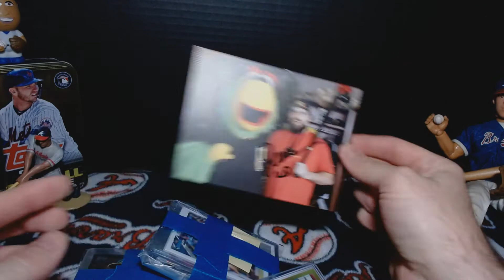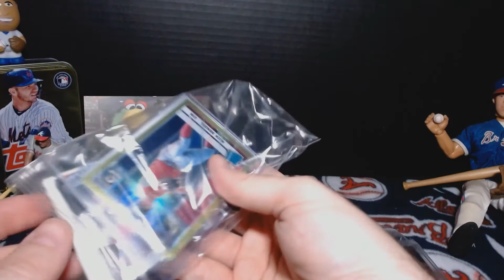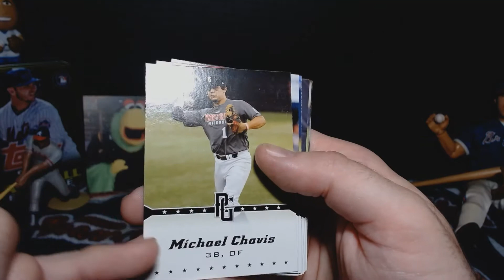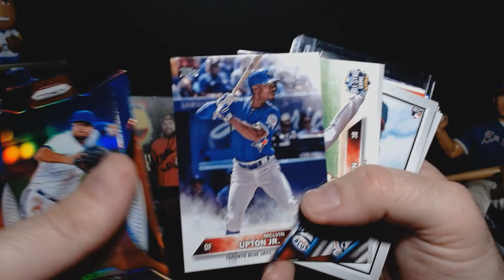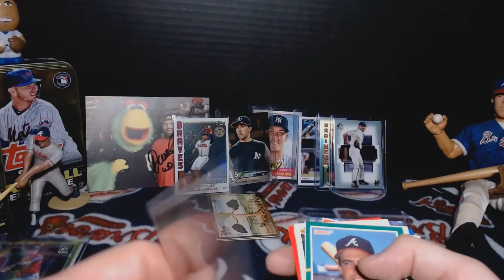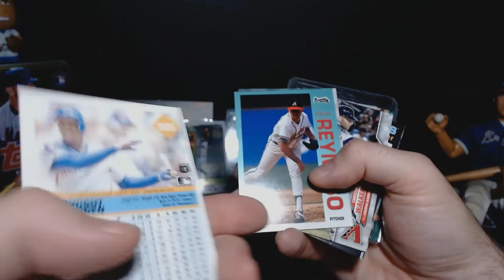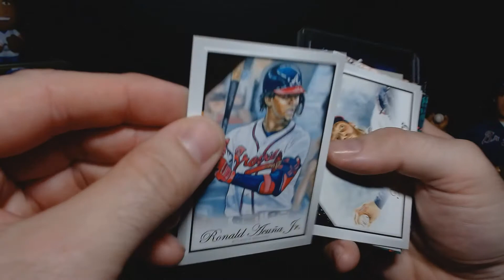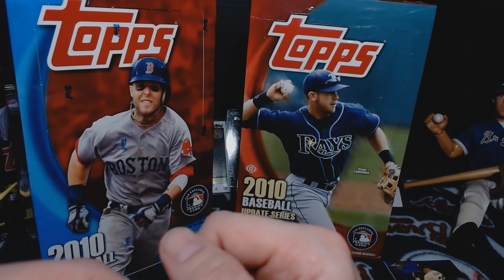Mail Day: Wicked Discounts #4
I bought into several breaks with Wicked and with the help of some very giving collectors, I was able to trade for my Braves.